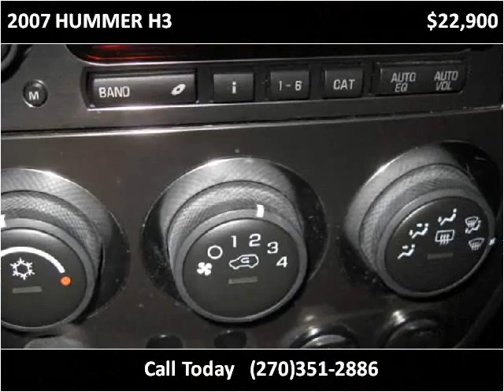2007 HUMMER H3 Used Cars Radcliff KY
This 2007 HUMMER H3 is available from Tim French Superstores LLC.